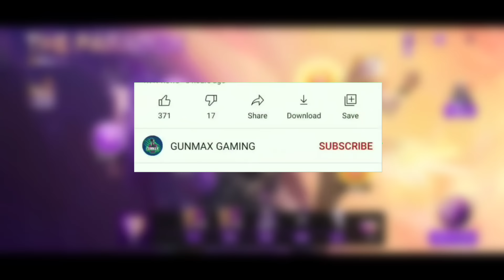How to Complete The Paradox Event | Free Emote & Character Kaise Milega | The Paradox Event Mission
Quarries..
Free fire new event
The paradox event
How to complete
New character ability
Kairos character ability
Paradox event mission
How to complete event
The Paradox event
Free fire Paradox Event
Free fire Paradox mission
The paradox event mission
The paradox new event
How to complete paradox event
Paradox event emote kaise le
Paradox event mission free fire
Paradox Event kaise complete kare
Paradox Event me kya kya milega
Free fire paradox event mission
How to complete the paradox event
Energy unlimited token free fire
Paradox unlimited token trick
Little paradox wings emote free fire
Free fire Little wings emote kaise le
Free emote kaise milega free fire